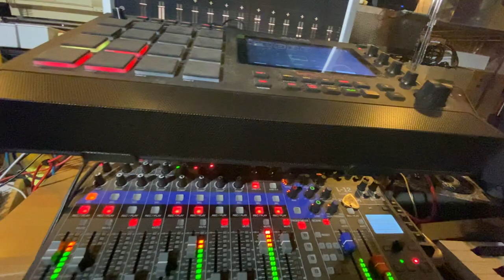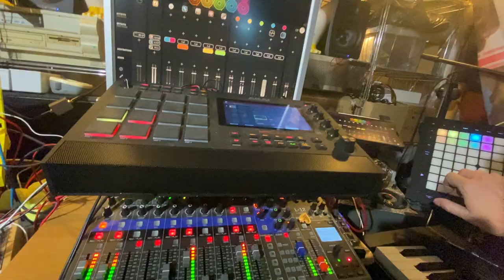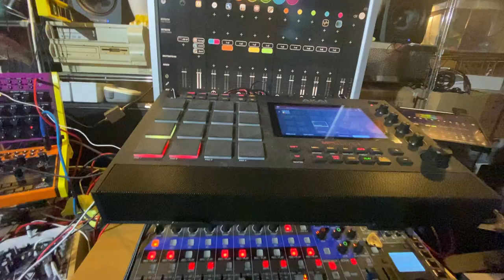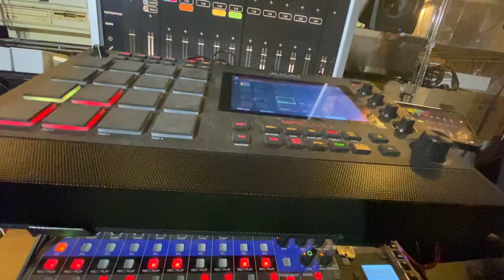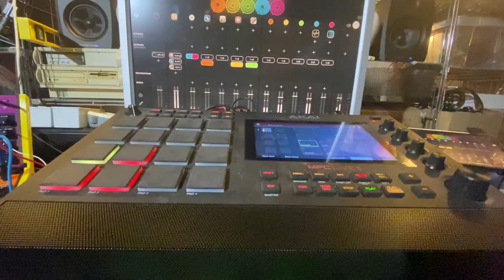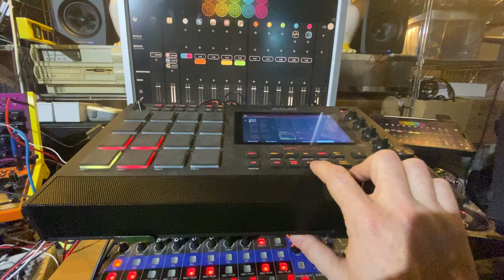Lazy Thyroid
Got some health issues, but nothing that prevents me from making happy-sounding music.🥳